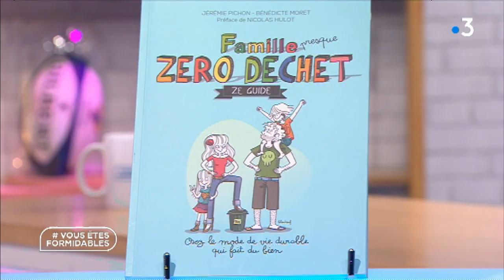Léa Schiettecatte, à la rencontre des initiatives pour protéger la planète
Léa Schiettecatte a parcouru la Nouvelle Zélande à la rencontre de celles et ceux qui luttent pour préserver la planète. De son périple, elle a tiré un documentaire. Dans Vous êtes formidables, elle raconte les coulisses de son voyage.